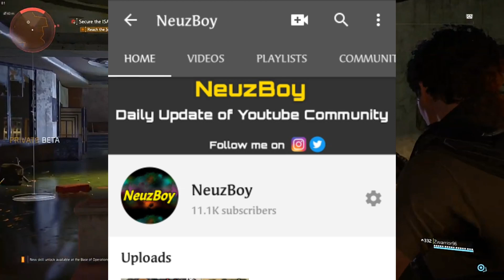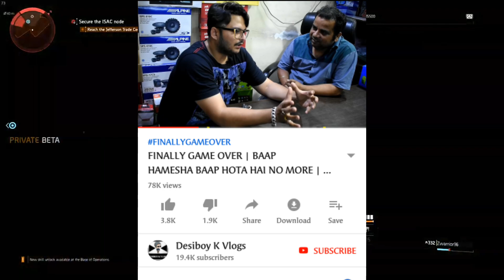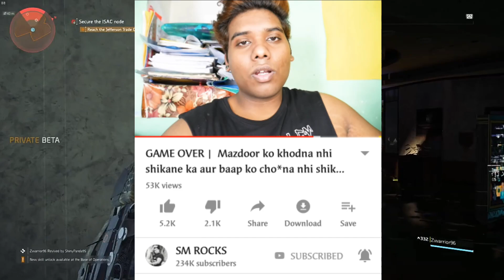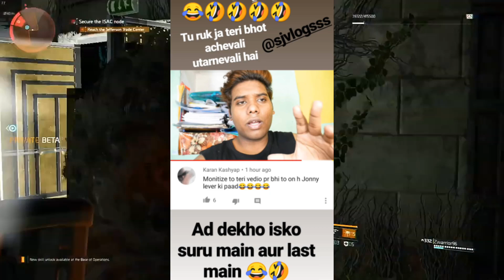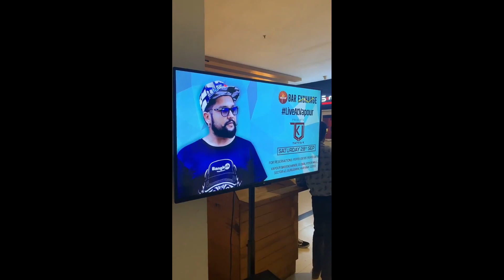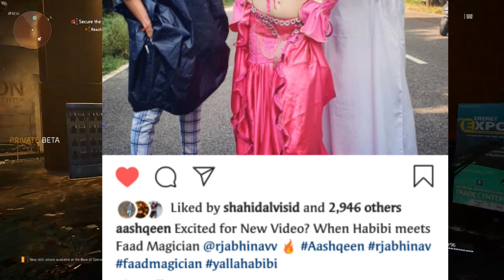GAURAVZONE Exposed Again ? (Call Recording) | Tatva K poke GAURAVZONE | SM ROCKS vs Desiboy K Vlogs